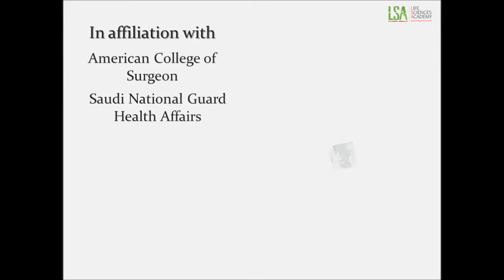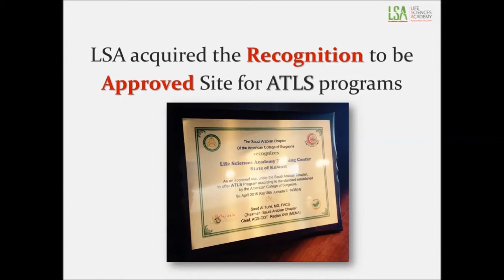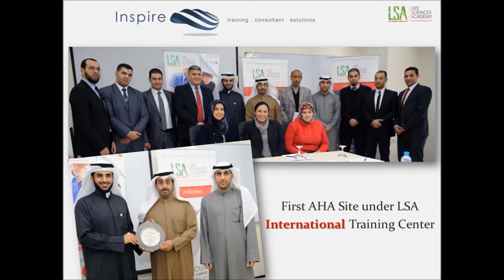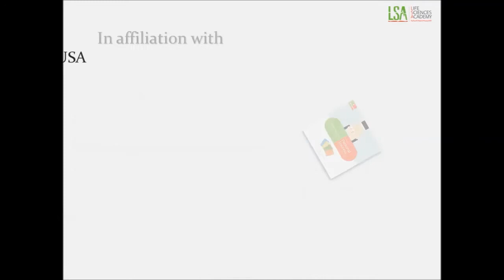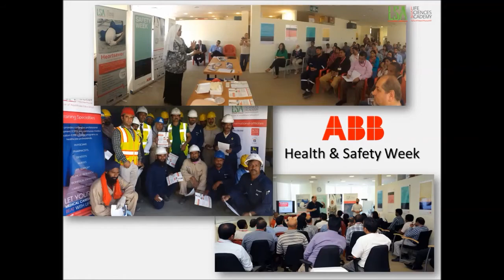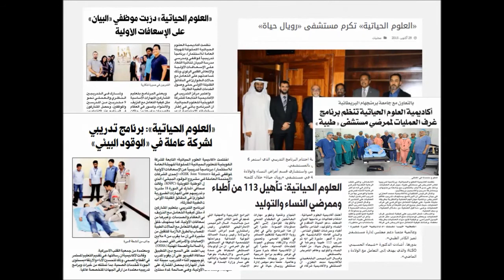Life Sciences Academy 2015